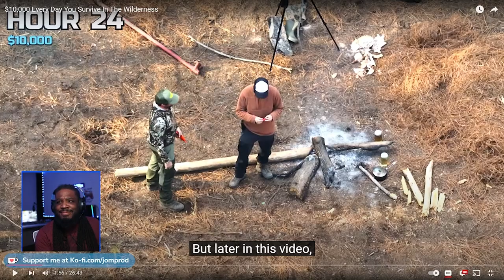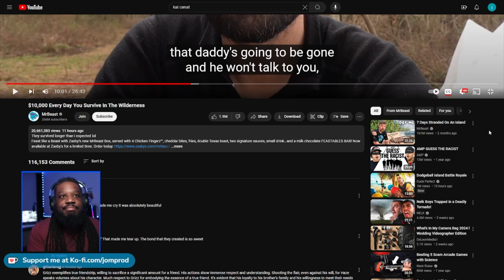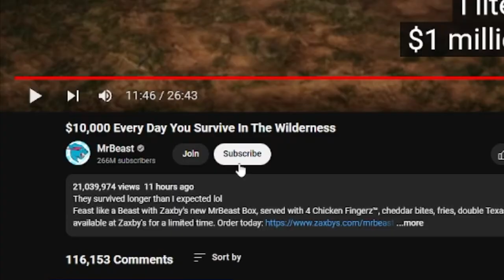10k A DAY with MR BEAST!?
- How long could you survive in the wilderness, if you were getting TEN THOUSAND DOLLARS A DAY?

Feel free to support my other channels:
Official Productions (shows/movies/skits):  @JOMprodOfficial
BTS & VLOGS:  @JOMprodBeta